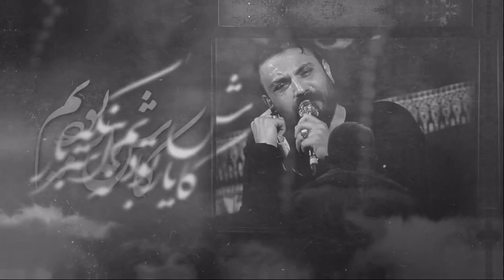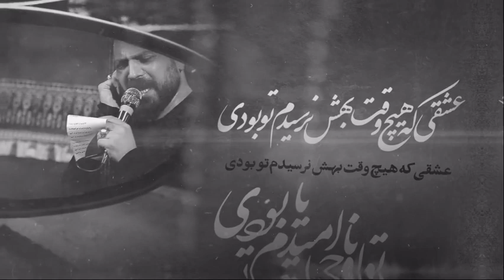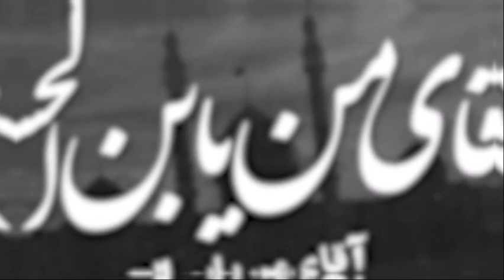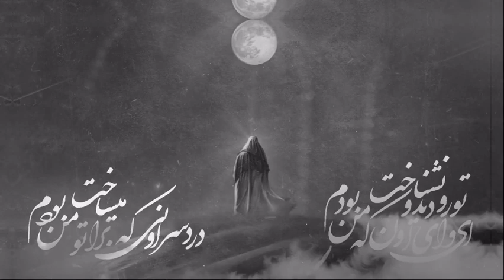نماهنگ امام زمانی| کاش| محمد ابراهیمی اصل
چقدر جمعه ها می‌گذرد...! بیا سراغ دل بی پناه ما را بگیر یابن الحسن